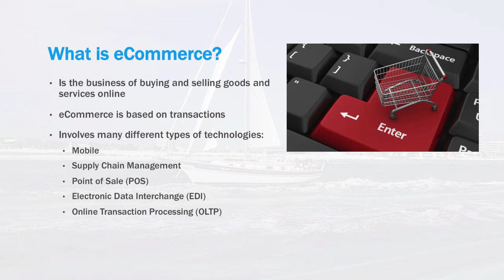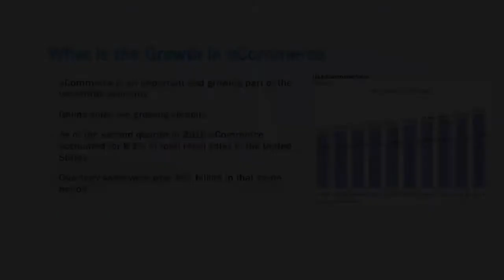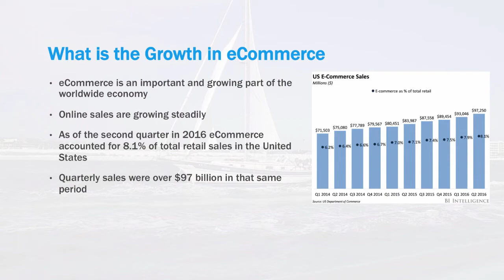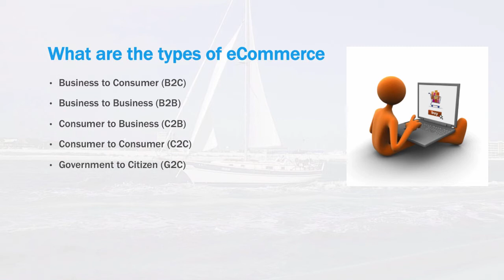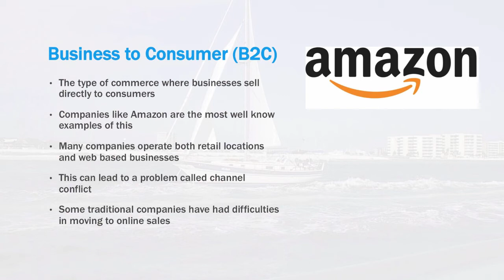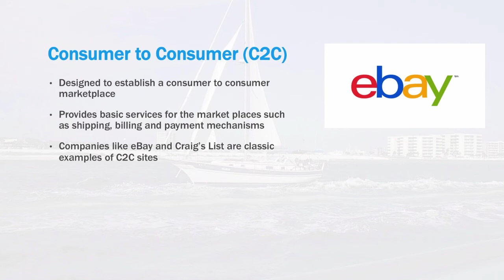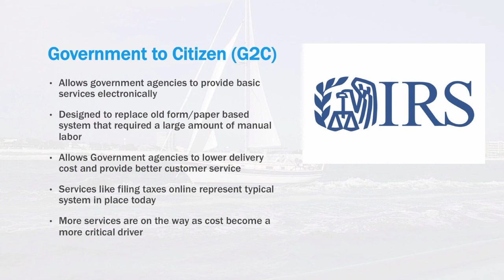Information Technology eCommerce Systems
This course is designed to be a survey of the significant topics of Information Systems. The material covers major topics that drive computing and information technology today. The course is broken down into sections that cover a survey of topics of information systems. These topic include:

• A basic introduction to computer hardware
• How computer networks function including the Internet
• How software is built in the industry today
• An overview of mobile computing
• Cloud computing and the services that are offered by the leading vendors on the market today
• Computer security and
• The future of computing

This course is designed for anyone who wants to have more information about the Information Technology field and is ideal for someone just getting started. The course will give you a solid understanding of many of the concepts that drive one of the most critical industries in today's world.